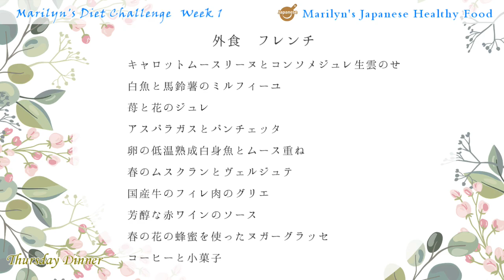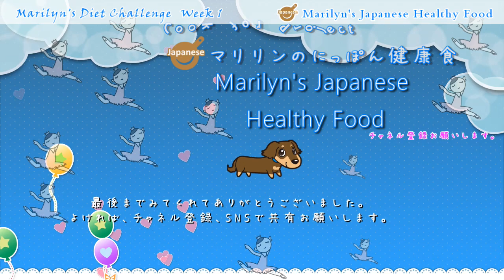コロナウィルスに負けないヘルシーボディをゲットするぞ！！食べて痩せたいマリリンのダイエットチャレンジ１週目。食生活とダイエットとの因果関係、検証します！！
「マリリンのにっぽん健康食（Marilyn's Japanese healthy food）」チャネルをご覧いただきありがとうございます。このたび、新企画として、「マリリンのダイエットチャレンジ」を始めました。きっかけは、体の免疫が低い人ほど、感染症での死亡のリスクが高いことを知り、体のコンディションが気になり始めたこと、1年ぶりに、体重体組成計にのって、ダイエットの必要性について、まざまざと思い知らされたことです。料理研究の一環として、食生活とダイエットの因果関係について、詳細に検証する良い機会でもあります。日々の食生活をレポートしていきます。関心のある方は、ぜひ、観てくださいね。トーク撮影日は2020年4月3日。